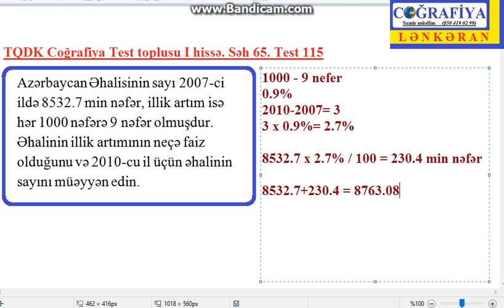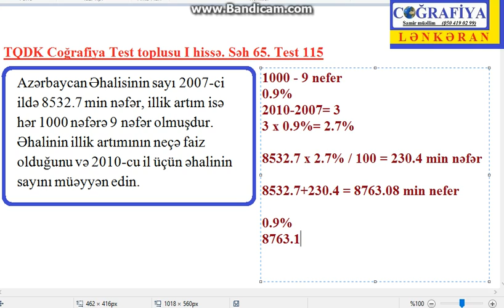TQDK məsələsi-Coğrafiya - Əhalinin artım sayını hesablayın - Samir m (Lənkəran)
TQDK Coğrafiya test toplusu 1-ci hissə. səh 65. Test 115.

Azərbaycan Əhalisinin sayı 2007-ci ildə 8532.7 min nəfər, illik artım isə hər 1000 nəfərə 9 nəfər olmuşdur. Əhalinin illik artımının neçə faiz olduğunu və 2010-cu il üçün əhalinin sayını müəyyən edin.